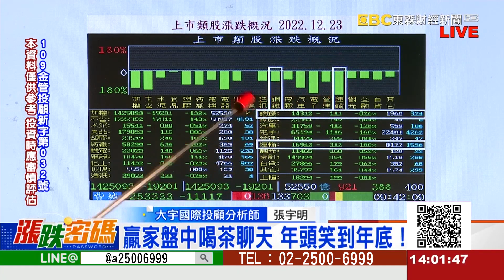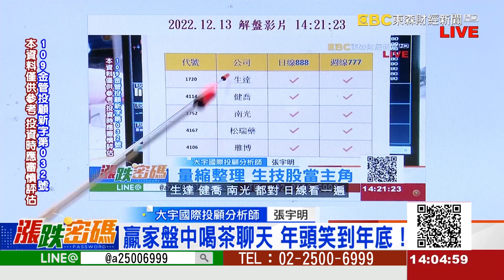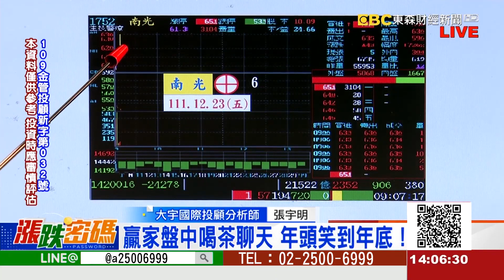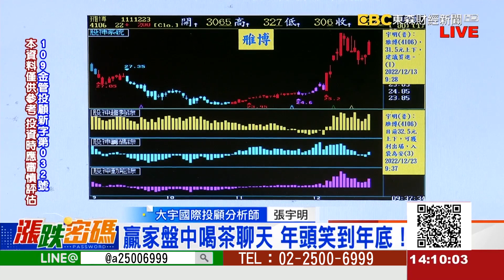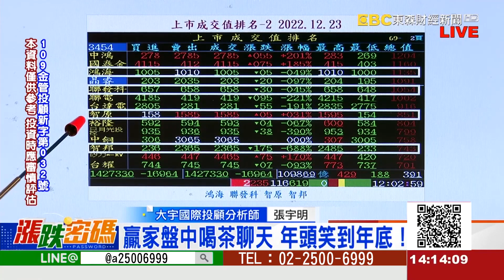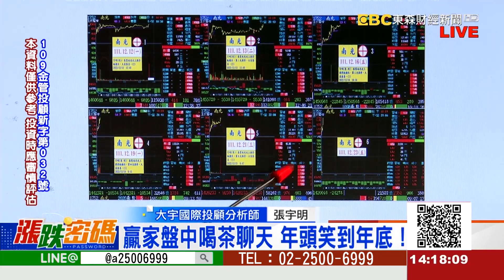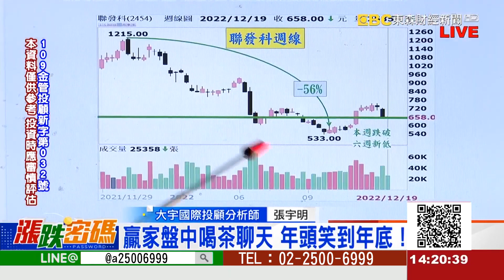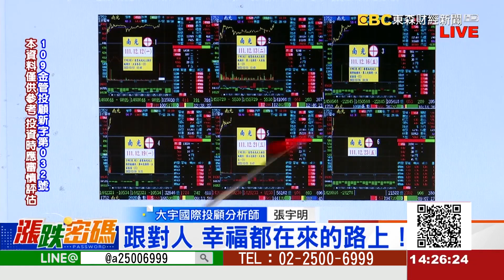2022.12.23 張宇明台股解盤 贏家盤中喝茶聊天 年頭笑到年底